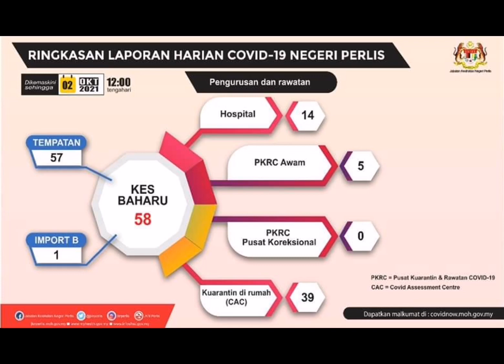58 kes covid-19 di Perlis pada 2 October 2021